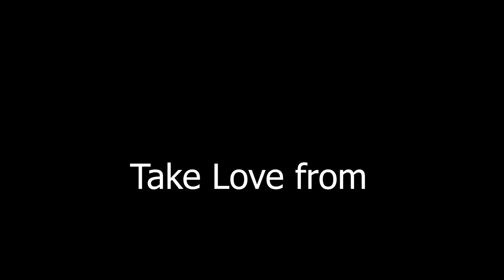৩. ছাইঞ্চ মিয়া | ফাউন্টেনপেন | হুমায়ূন আহমেদ | Fountain Pen | Humayun Ahmed| bookpickers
হূমায়ূন আহমেদ এর স্মৃতিচারণমূলক প্রবন্ধ।

📖 📖 📖 'Bookpickers-তোমাকে বলছি আমাকেও' একটি অডিওবুক চ্যানেল। এই চ্যানেল থেকে আপনারা ছোট গল্প, অনুবাদ, উপন্যাস, কবিতা শুনতে পারেন।

শুভকামনা ।

 Audiobook Bangla